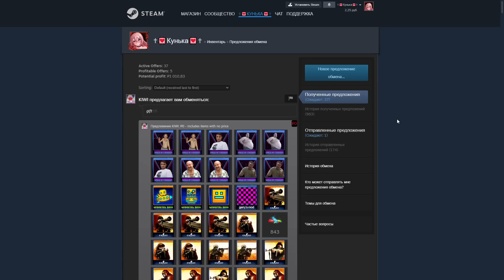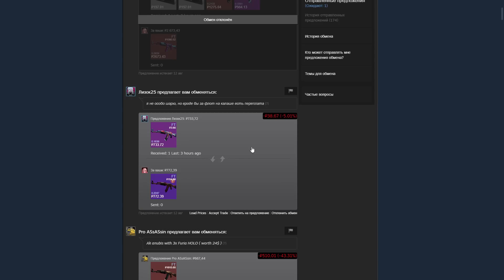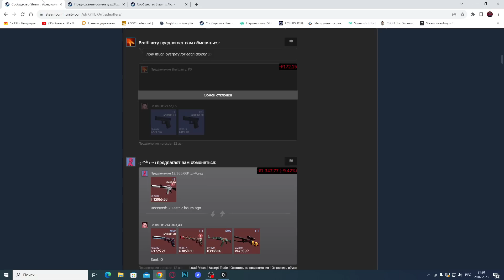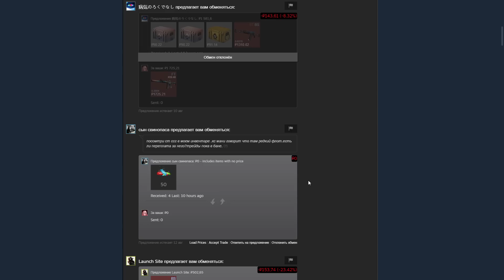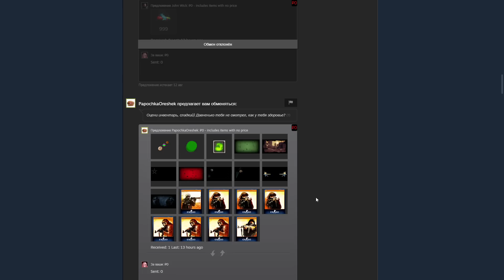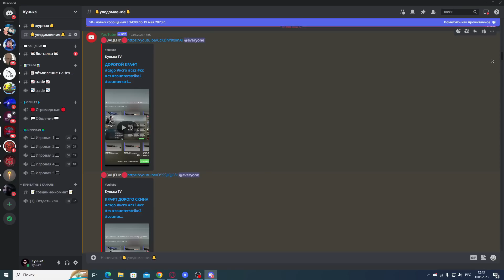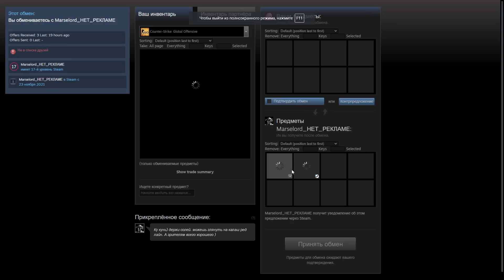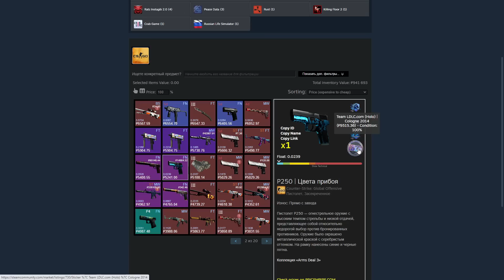ЖИЗНЬ ТРЕЙДЕРА! УРОКИ ТРЕЙДА! КАК НА САМОМ ДЕЛЕ ПРОХОДЯТ ТРЕЙДЫ В STEAM! ДЕНЬ 561